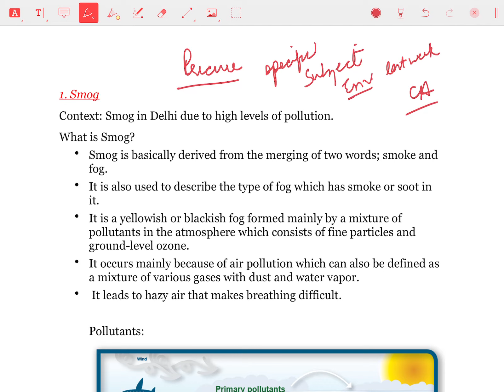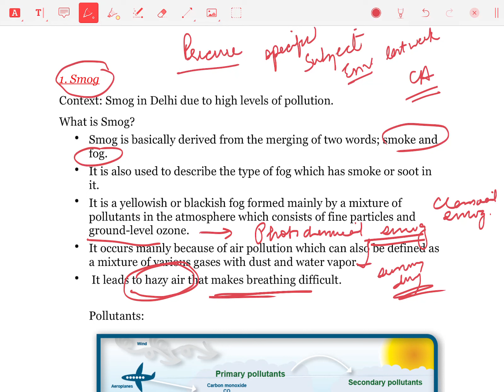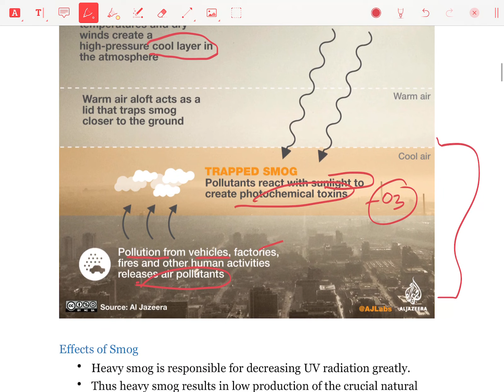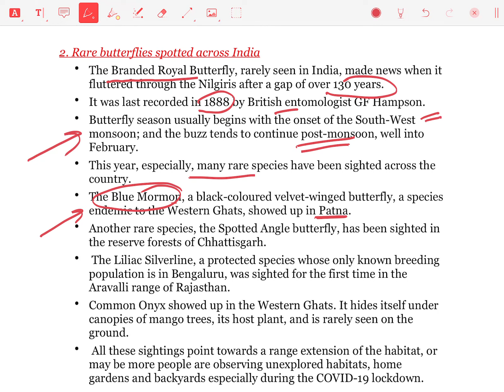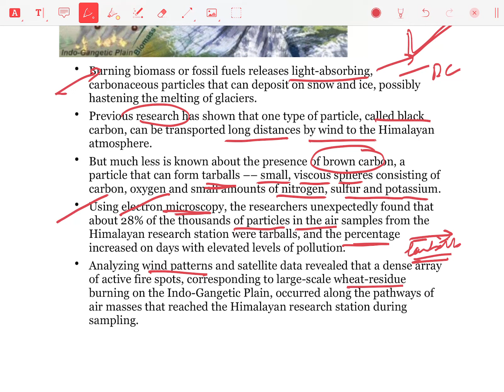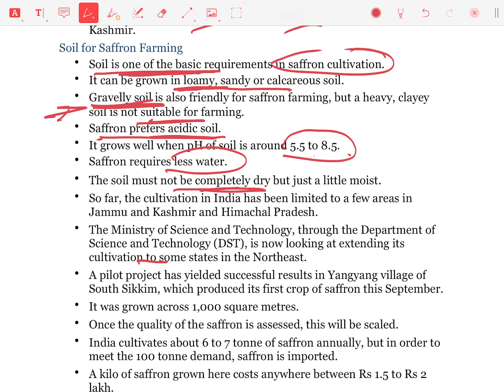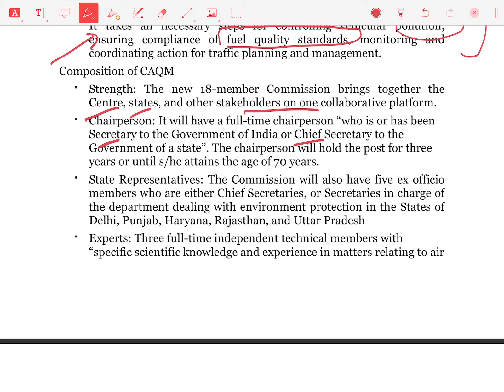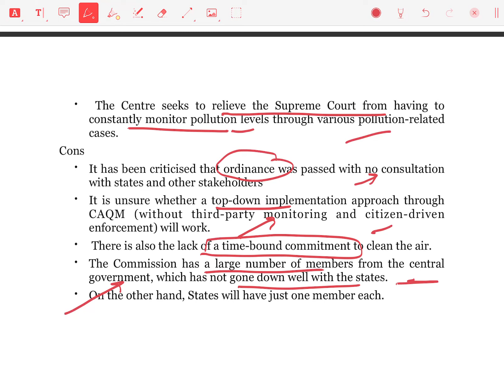PRECURE - WEEKLY ENVIRONMENT CURRENT AFFAIRS || UPSC || IAS